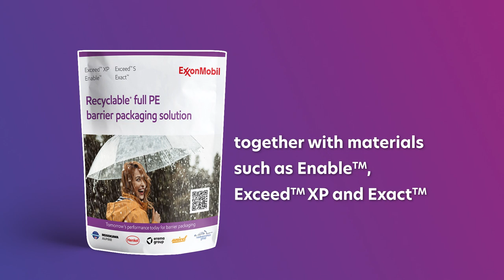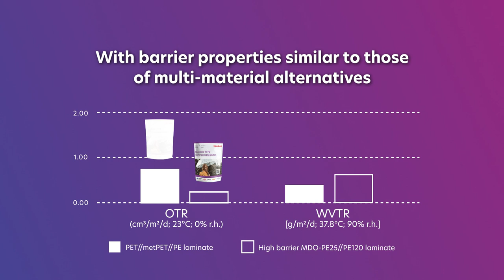Creating a circular film to film loop: from full PE barrier packaging to a heavy duty sack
Collaborating with Alpine and value chain members to create a circular film to film loop.